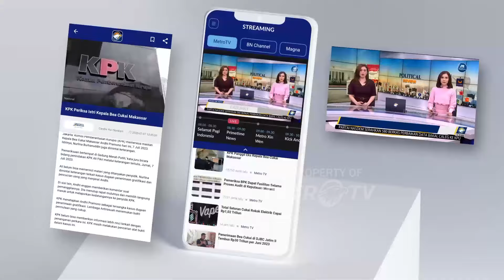Pelaku Kasus Dalam Karung Ditangkap - [Metro Hari Ini]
MetroTV, Warga Kabupaten Muaro Jambi, Jambi dihebohkan dengan penemuan jasad pria terbungkus karung yang ada di pinggir jalan. Diduga jenazah adalah korban pembunuhan.